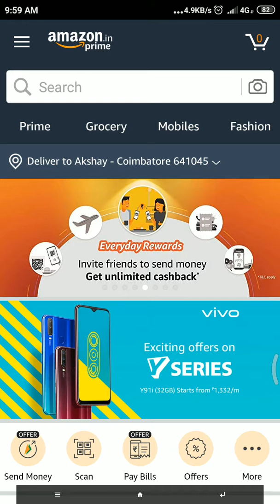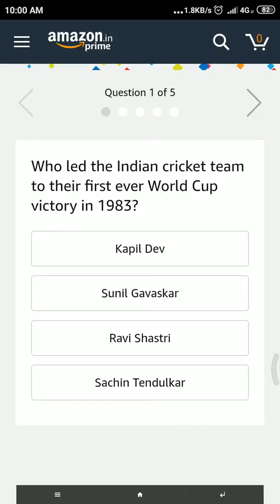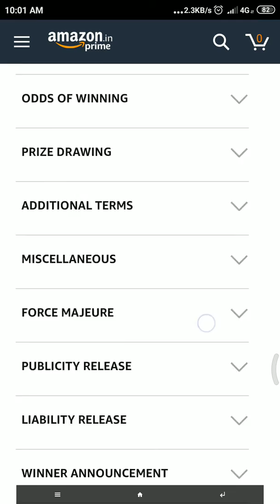Amazon Daily Quiz (Tamizh) | 31st July | Honor 8 C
Hello Friends ,

Stand a chance to win Honor 8c by enrolling yourself into the contest